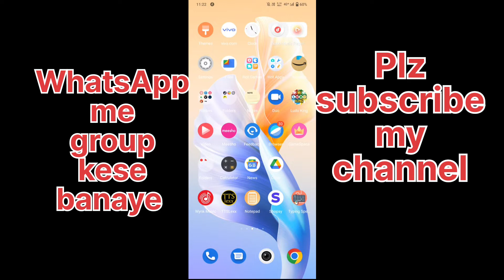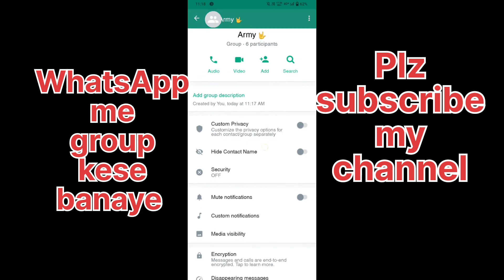Whatsapp me group kaise banaya jata hai | How to create whatsapp group in hindi || with Mayank